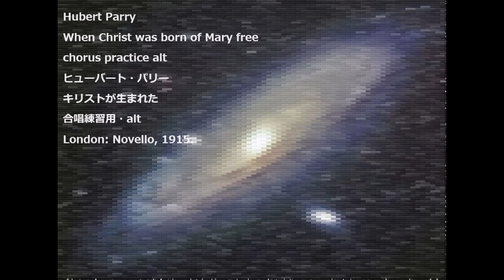Hubert Parry When Christ was born of Mary free chorus practice alt ヒューバート・パリー キリストが生まれた 合唱練習用・alt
Hubert Parry
When Christ was born of Mary free
chorus practice alt
ヒューバート・パリー
キリストが生まれた
合唱練習用・alt
London: Novello, 1915.